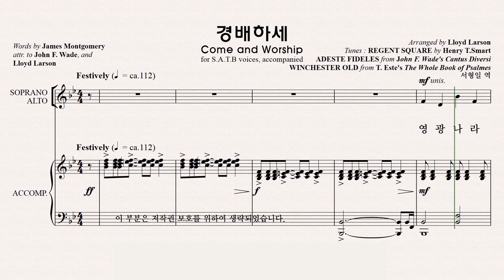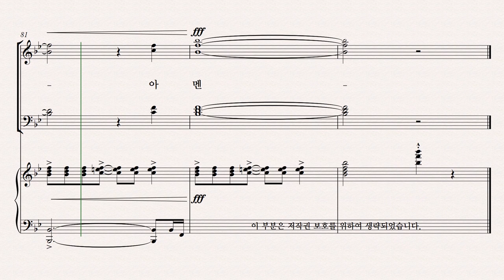[성탄절 칸타타] 베들레헴의 이야기 파트연습 1. 경배하세 - Tenor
1. 경배하세 - Tenor 파트연습 영상입니다.